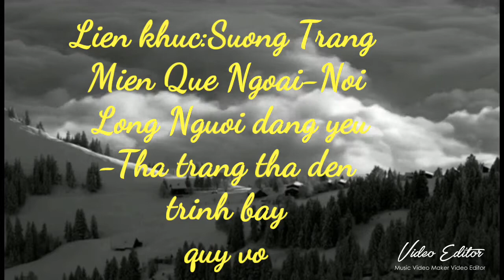Lien khuc:suong trang mien que ngoai-Noi long nguoi dang yeu-Tha trang tha den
Loi bun do bang lao lach xuyen dem suong trang roi vai toi uot lanh mem dem muon buon ru nhau bay ve dau. trinh bay quy vo.